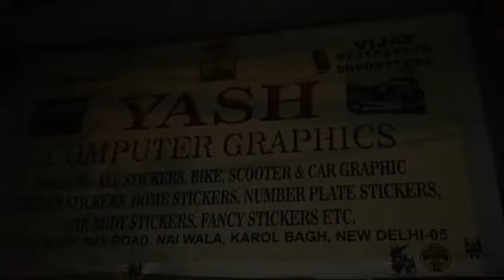Helmet Full Wrap Black carbon fiber and Red line Rediam